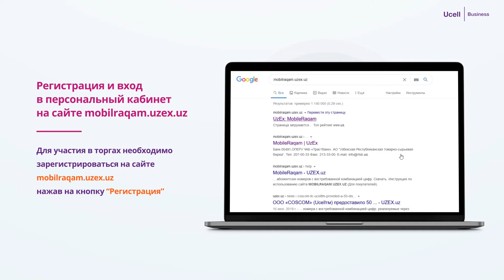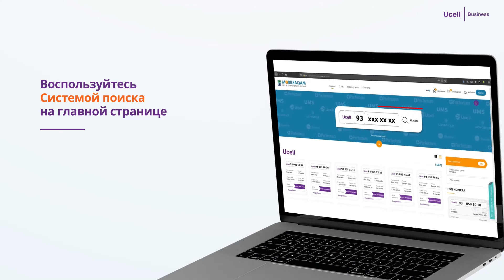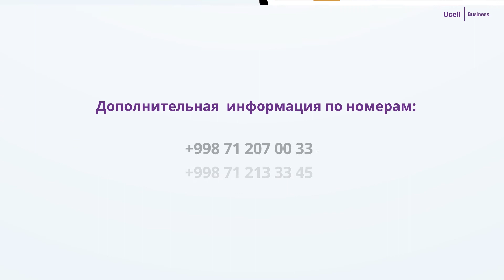Инструкция по использованию сайта mobilraqam